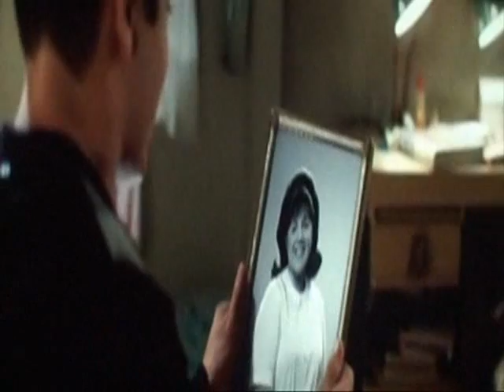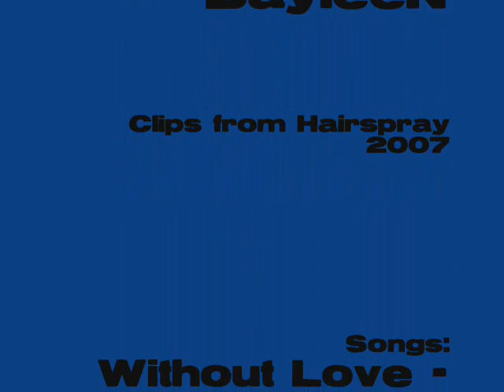Hairspray - Without Love - Full song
From the newly released 2007 Hairspray